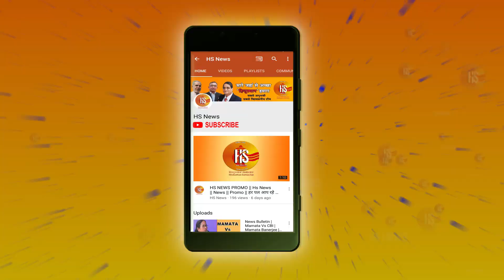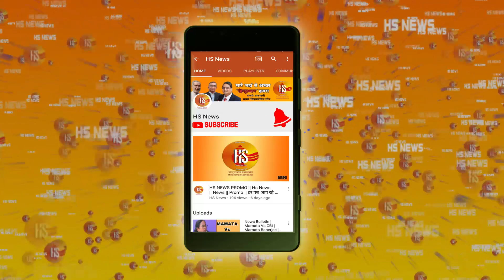Morning News Bulletin | राहुल के जीजा भी करेंगे प्रचार | BJP | Robert Vadra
Businessman Robert Vadra, brother-in-law of Congress chief Rahul Gandhi, today became a target of BJP taunts for his yesterday's remark that he would not leave the country or take part in active politics till his name is cleared.